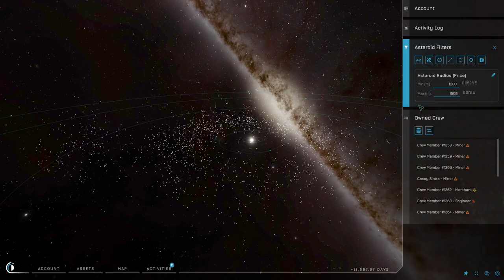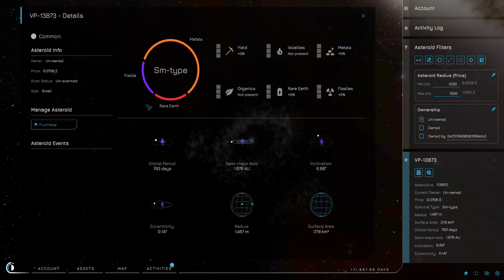Purchasing/Minting Asteroids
Detailed Overview of how to mint asteroids within the Influence testnet game client.